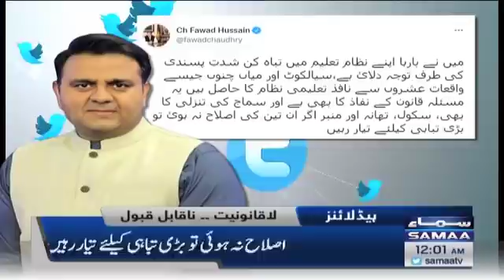Samaa News Headlines 12am - 14 Feb 2022